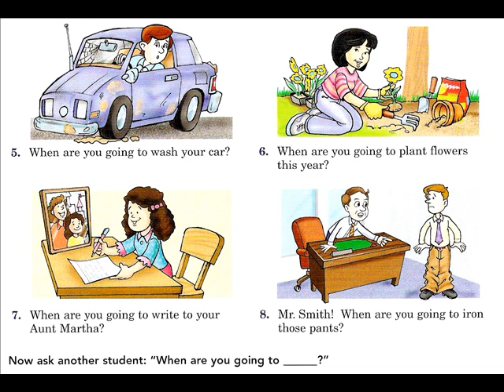When are you going to .....? ( Listen and speak)